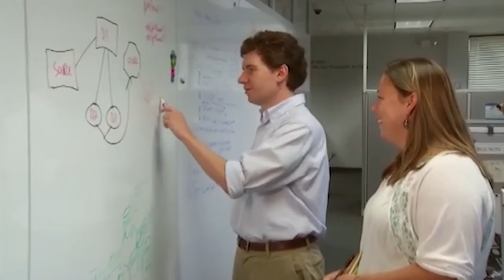Mark Davitt, ConServe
Rochester Business Hall of Fame, September 29, 2015
The Rochester Business Hall of Fame is one of the highest honors bestowed upon business leaders in our community. They are chosen because they have made outstanding contributions to free enterprise and have set new standards for future business leaders while serving as role models for young people. Their accomplishments demonstrate business excellence, courageous thinking and actions, vision and innovation, and community mindedness.